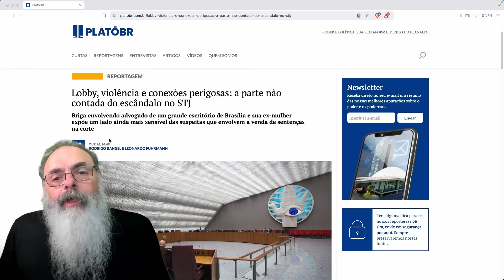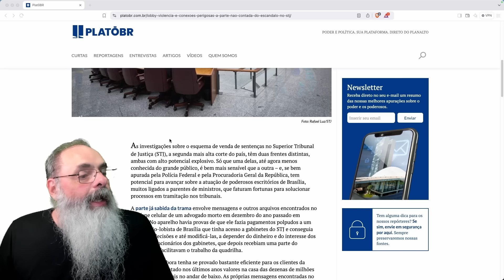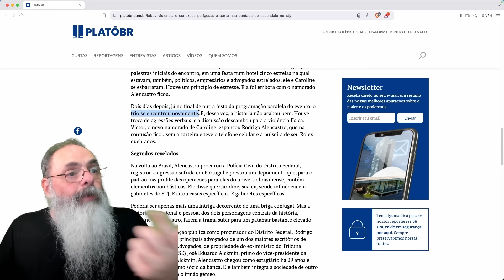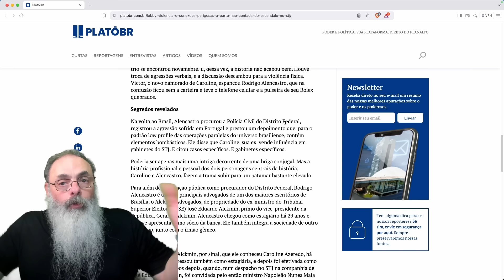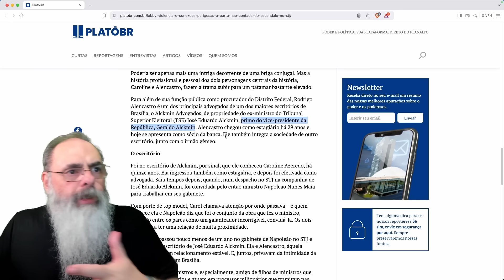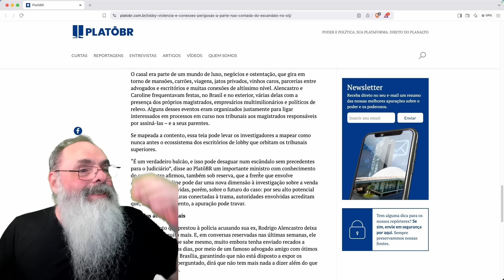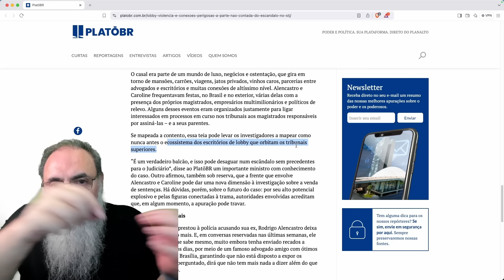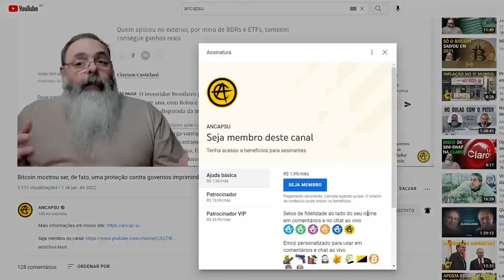3o CASO INVESTIGADO de VENDA de SENTENÇAS atinge BRASÍLIA e COMEÇOU com BRIGA em um GILMARPALOOZA